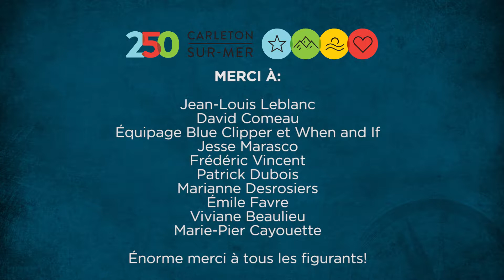Capsule historique : On n'arrête pas le progrès!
Voici un clip qui s’intéresse aux moyens que nos ancêtres ont pris pour développer Carleton-sur-Mer à travers la pêche, l’industrie du bois et le tourisme. Troisième capsule historique sur quatre d’une série produite pour célébrer les 250 ans de Carleton-sur-Mer.